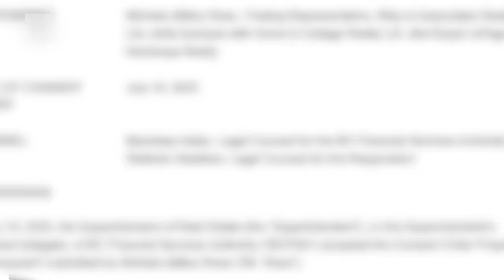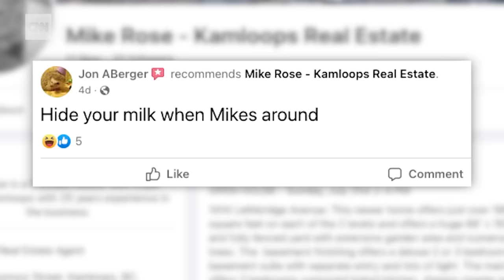'Grosses me out': Homeowner reacts to what realtor did inside her home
Got milk? Gotcha! Real estate agent nailed for chugging milk from seller's fridge. CNN's Jeanne Moos milks the story.